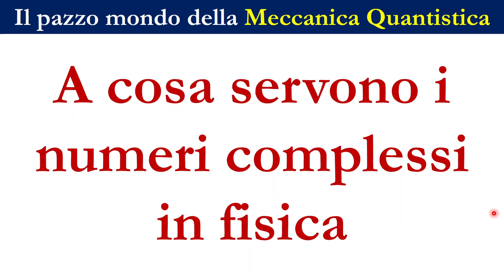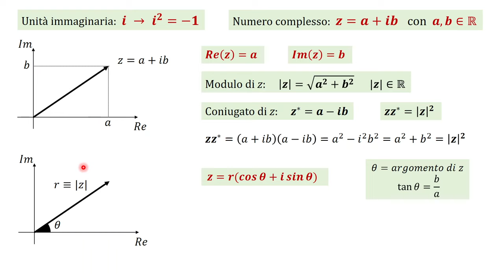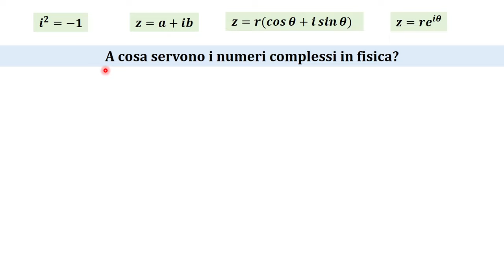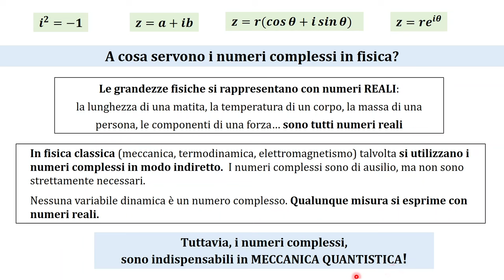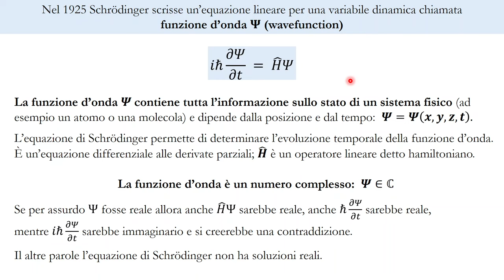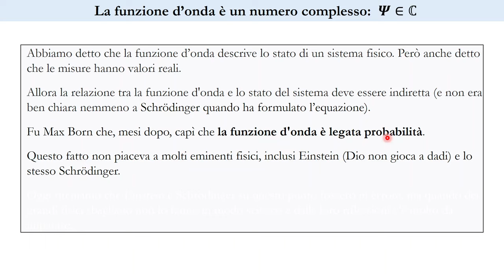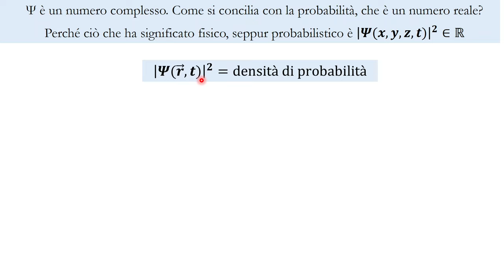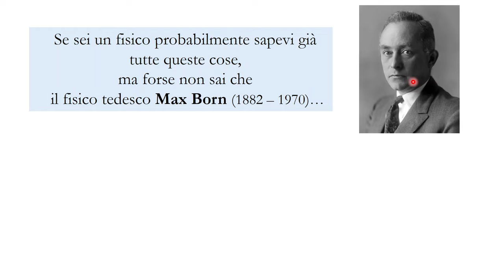A cosa servono i numeri complessi in fisica